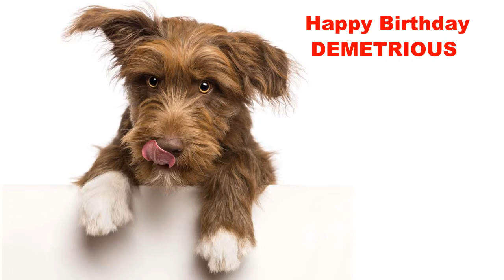Demetrious Dogs Perros - Happy Birthday